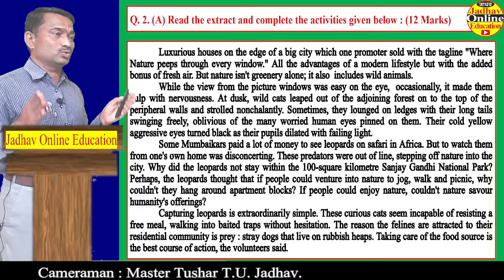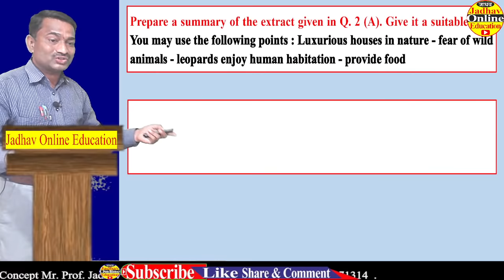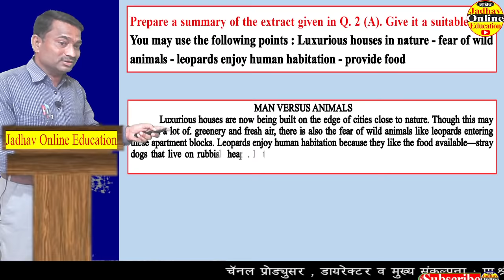12th English Summary Writing Activity Simple tricks Question 2.B | इयत्ता १२ वी इंग्रजी सरांश लेखन